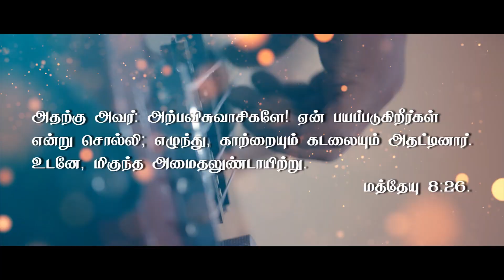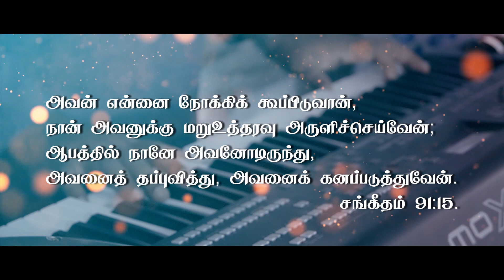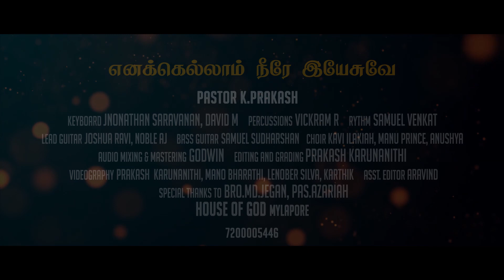Enakellaam Neere Yesuve (song) எனக்கெல்லாம் நீரே இயேசுவே (பாடல்)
எனக்கெல்லாம் நீரே இயேசுவே

என் ஜீவன் சுவாசமும் இயேசுவே

என் வழி சத்தியம்

ஜீவனுமானவரே

எனக்காக யாவையும் செய்து முடிப்பவரே

உம்மை நம்பி வந்தவர்கள் வெட்கப் பட்டுப் போனதில்லை

உம்மைத் தேடும் எங்களுக்கு ஒன்றும் குறைவில்லை

கற்றையும் கடலையும்

அதட்டிப் போட்டவரே
ஆழியின் மத்தியில் கூடவே இருப்பவரே

மாம்சமான யாவருக்கும் தேவனான கர்த்தர் நீரே

உம்மாலே செய்யாக் கூடாத அதிசயம் ஒன்றுமில்லை

கன்மலை கன்மலை
எந்தன் இயேசுவே

கோட்டையும் கேடகம் அரணும் ஆனவரே

ஆபத்தில் என்னோடிருந்து தப்புவிக்கின்ற தேவன் நீரே
கனப்படுத்தும் தேவன் நீர் இயேசுவே